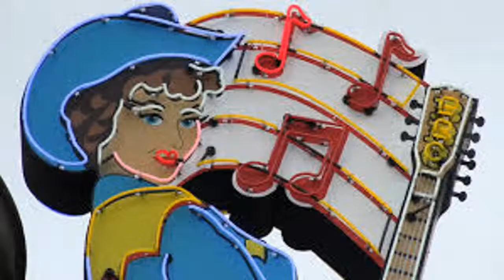Megan Conner - Takin' The Hard Way Out